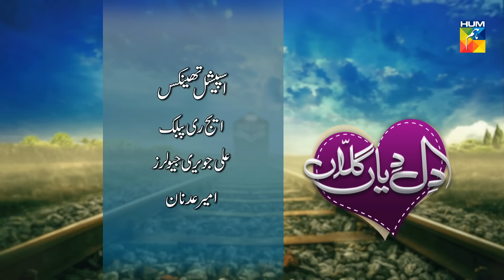Dil Diyan Gallan | HUM TV | Telefilm | Eid Special 2018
Dil Diyan Gallan | HUM TV | Telefilm | Eid Special 2018 | Third Day Of Eid

Dil Diyan Gallan HUM TV Telefilm | Eid Special | Full HD official video at Hum TV official YouTube channel.

Watch Dil Diyan Gallan HUM TV Telefilm | Eid Special | Full HD - Dil Diyan Gallan HUM TV Telefilm | Eid Special | by Hum TV and Hum TV Telefilms are well-known for its quality in Pakistani Drama & Entertainment production. Today Hum TV is broadcasting the Dil Diyan Gallan HUM TV Telefilm | Eid Special . Watch Dil Diyan Gallan HUM TV Telefilm | Eid Special | in HD quality at Hum TV official channel. Enjoy official Hum Tv Pakistani Telefilms with best dramatic scene, sound and surprise.

Starring
Saba Qamar, Zahid Ahmed, Durdana Butt, Raju Jamil,  Saif-e-Hasan, Arsalan Butt, Najia Baig and others.

Production
MD Productions

Director
Faheem Barni

Writer
Ateeq Inayat